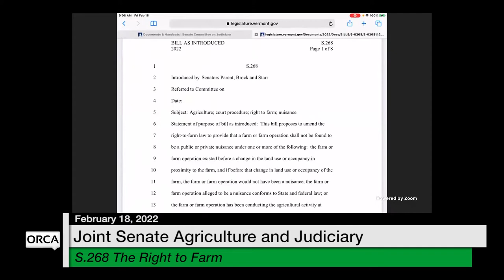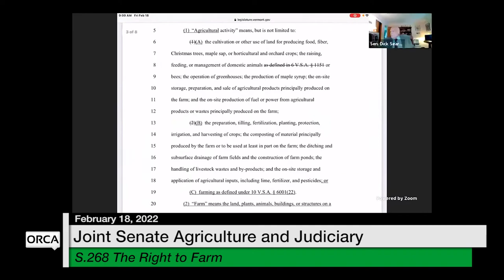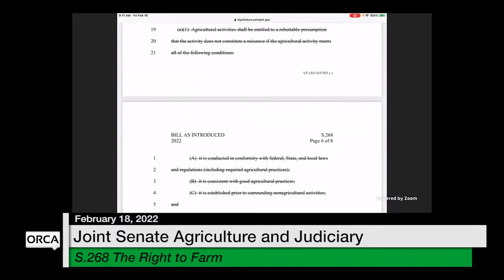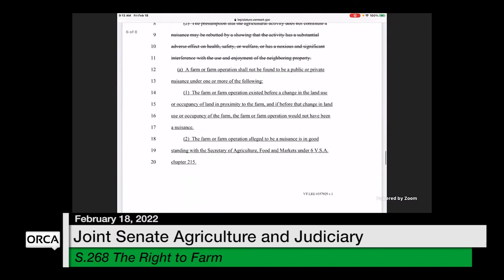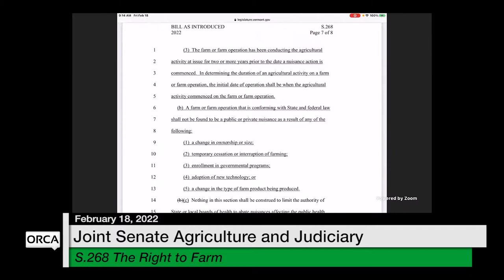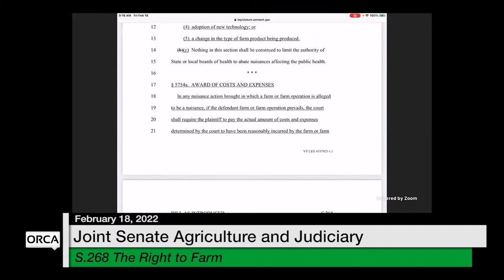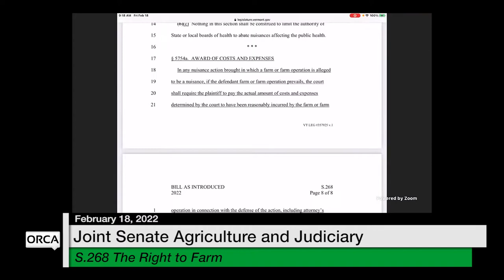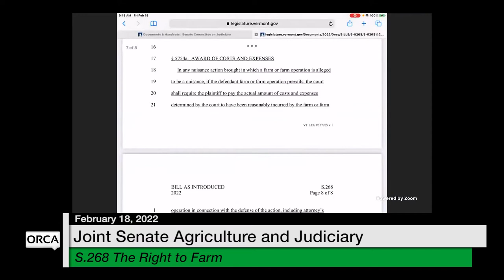Vermont State House - S.268 Right to Farm 2/18/2022